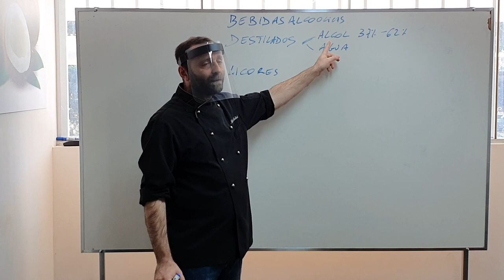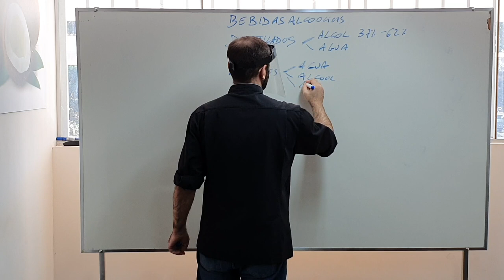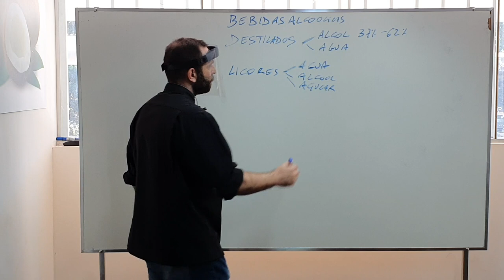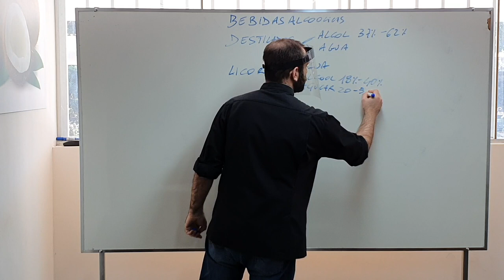Licor no sorvete alcoólico: conheça ANTES sua composição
Existem diversas bebidas alcoólicas que você pode usar no seu sorvete e uma das opções são os licores. Você conhece a composição?

Conheça agora nesse vídeo!